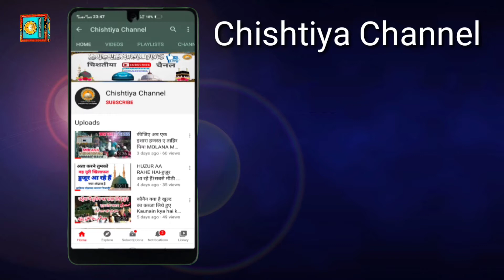Shahnawaz Hassan, New Naat 2021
shahnawaz hassan ki naat marhaba marhaba aagaye mustafa

Shahnawaz Hassan 2020 Naat

shahnawaz hassan ki naat marhaba marhaba

mix naat
Sabse Aala o Aala Hamare Nabi

MUBARAKPUR JALSA 2020 NAAT

Click👉🔔👈Here To Get New Updates &
Notifications